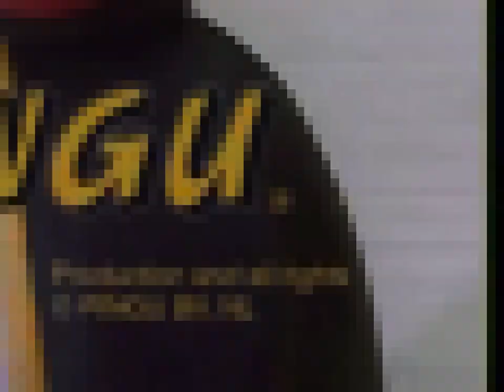Pingu Outro Effects 7 (Vegas Pro Version)